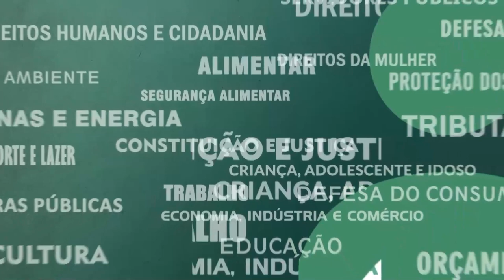Resumo Comissões - Com. Constituição e Justiça - 14/06/23